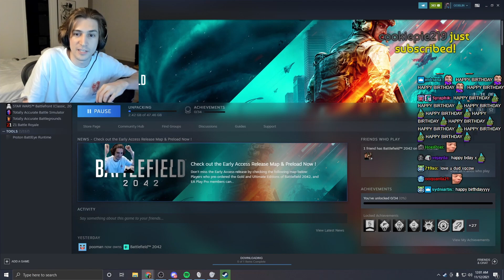xqc's dream birthday party